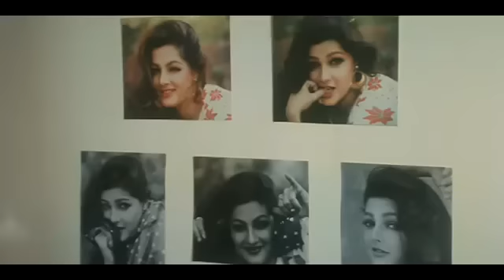Naseeb me nahi tha Jo humko mila nahi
Movie: Naseeb (1997)
Song: Shikwa Nahin Kisi Se
Starcast : Govinda, Mamta Kulkarni
Singer: Kumar Sanu
Lyrics: Sameer